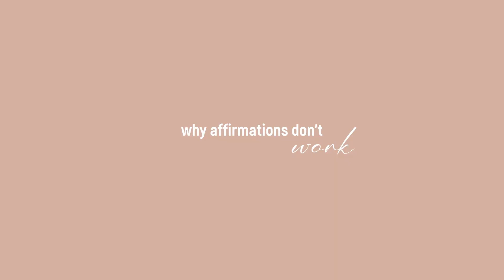how to CHANGE YOUR LIFE in 2023 | 3-step reality change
This video is all about actual steps to change your life in 2023. I will be talking about 3-step reality change strategy that helped me build my life in the beginning in a new country. The strategy is simple and it ALWAYS works